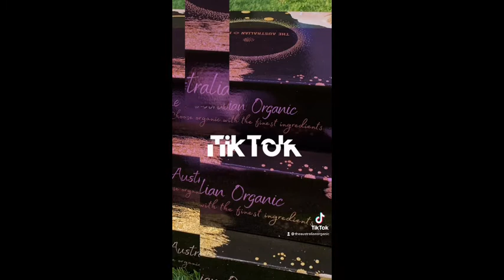Hair Growth by The Australian Organic